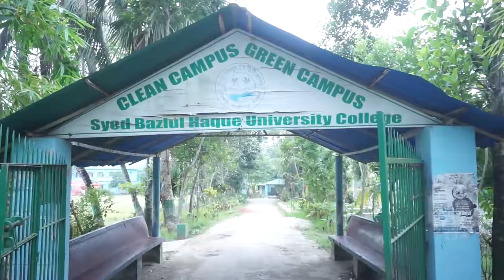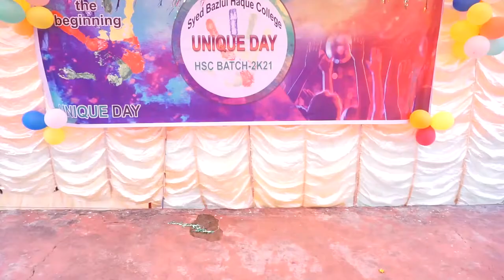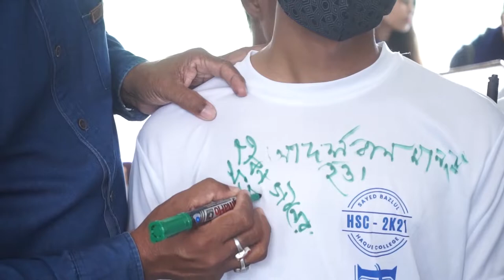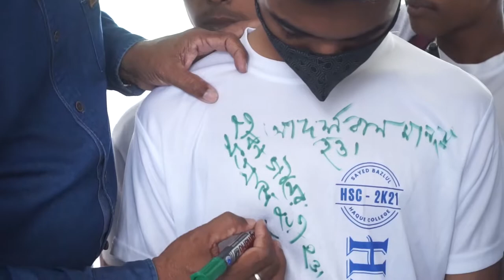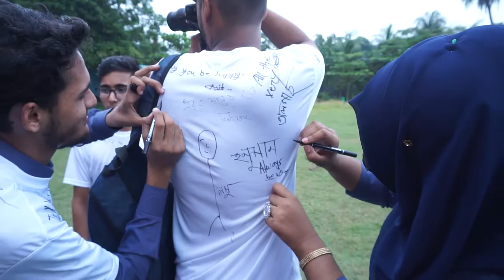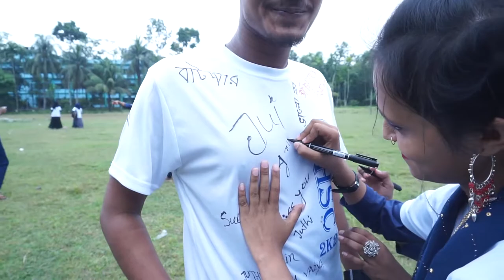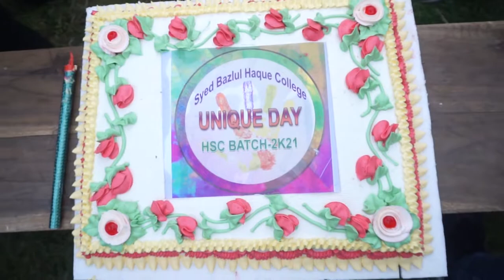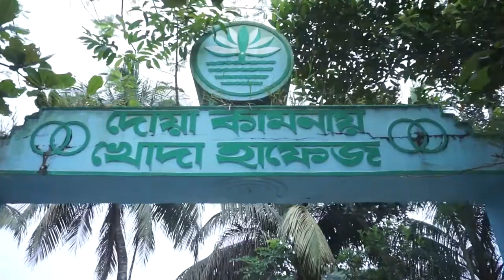Unique_Day/সৈয়দ বজলুল হক কলেজ, বাইশারী/Biday–2021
Biday--2021
Unique/Rag day
(HSC-2021)

Baisari,Banaripara,Barishal